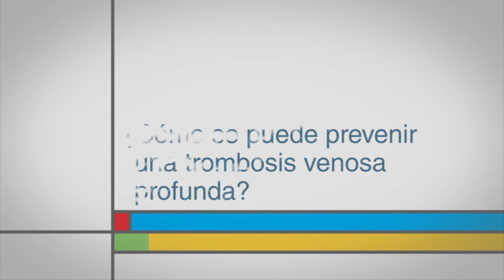¿Cómo se puede prevenir una trombosis venosa profunda?